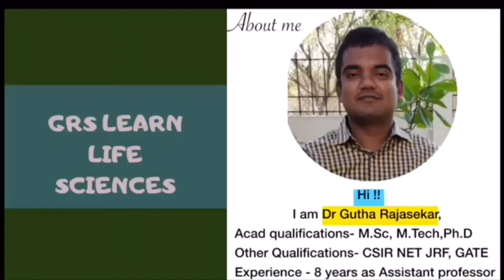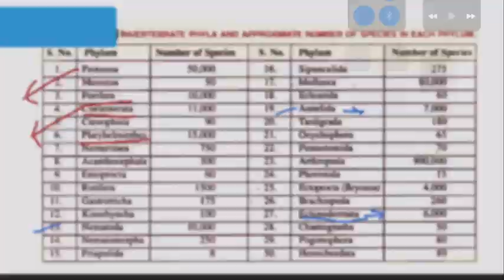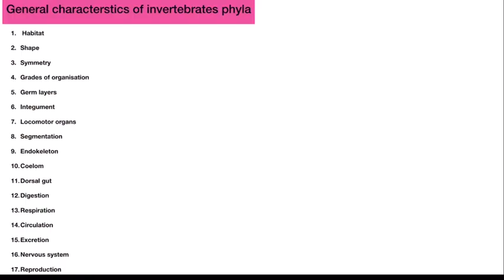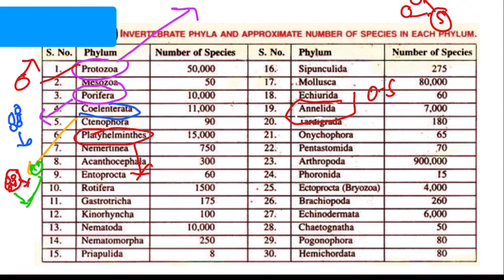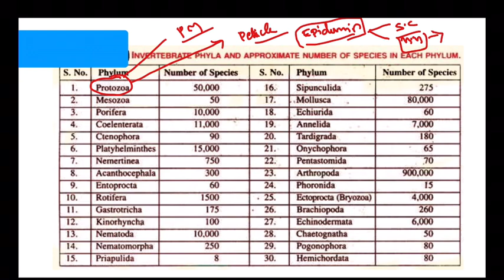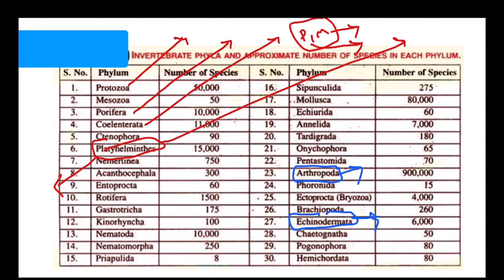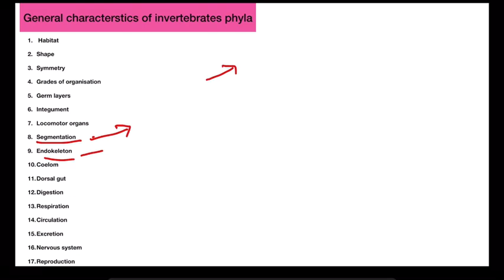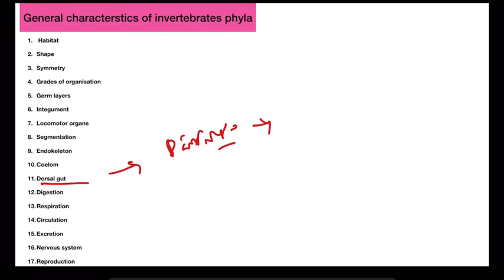Invertebrate phyla| part 2|General characterstics | general organisation